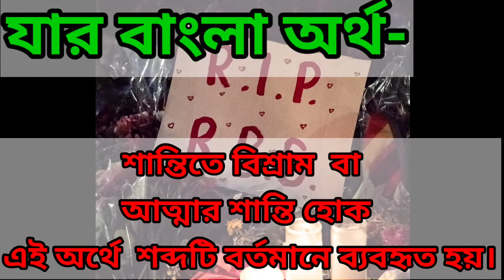R.I.P meaning in bengali//R.I.P বাংলা অর্থ /RIP FULL FROM IN BENGALI#R.I.P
Dictionary english to bengali